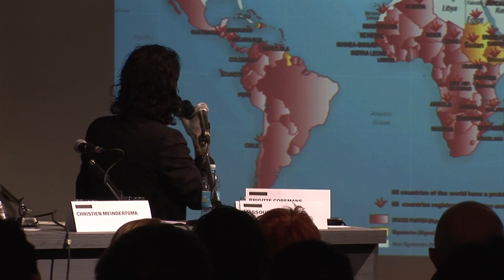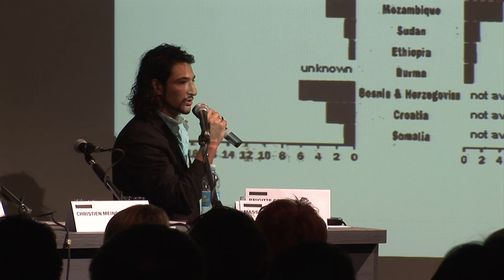My Way talks: Massoud Hassani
In this movie we filmed at the Design Academy Eindhoven My Way talks in Milan, academy graduate Massoud Hassani presents his device for seeking and destroying landmines.

The My Way talks were held in April to discuss the evolving roles of designers and were moderated by Dezeen editor-in-chief Marcus Fairs.